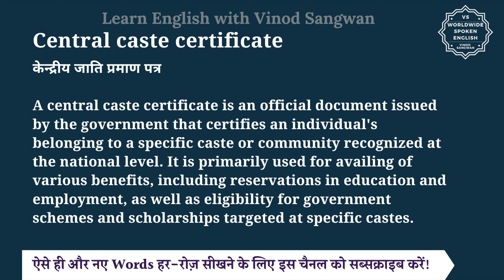Central caste certificate meaning in Hindi | Central caste certificate ka matlab | English to hindi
इस वीडियो में आप Central caste certificate का हिंदी में मतलब समझेंगे और साथ में Central caste certificate का pronunciation भी सीखेंगें यानि की आप Central caste certificate के अर्थ के साथ साथ ये भी सीखेंगें की Central caste certificate को कैसे बोले या Central caste certificate को बोलने का सही तरीका क्या है |

तो बस एक मिनट में सीखिए Central caste certificate को|
Let’s learn Hindi Meaning of Central caste certificate in detail.

Central caste certificate का हिंदी में अर्थ होता है
केन्द्रीय जाति प्रमाण पत्र

A central caste certificate is an official document issued by the government that certifies an individual's belonging to a specific caste or community recognized at the national level. It is primarily used for availing of various benefits, including reservations in education and employment, as well as eligibility for government schemes and scholarships targeted at specific castes.

Central caste certificate को इन उदाहरणों से और अच्छे से समझ सकते हैं